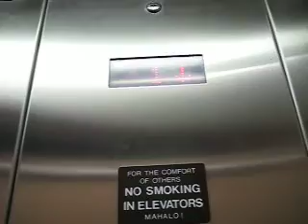Not too good Kone Hydraulic Elevator at the Old Lahaina Courthouse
Also a museum and a gift shop